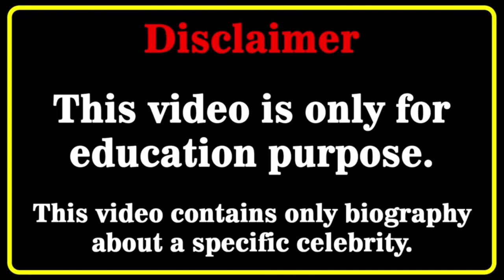The Royalty Family vs Jordan Matter Family From Youngest to Oldest